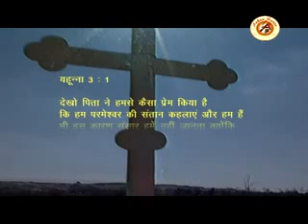Prabhu Ker Kon Bate Re Dera aahe// प्रभु कर कोन बाते रे डेरा आहे //sardri jesus song